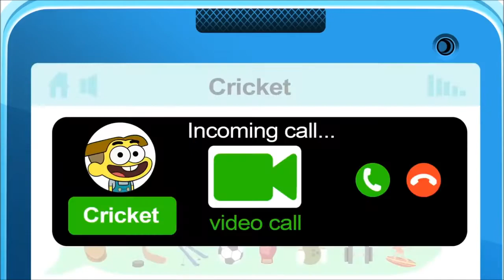Big City Greens Ain't No Doubt About It (Official Music Video)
Video Original